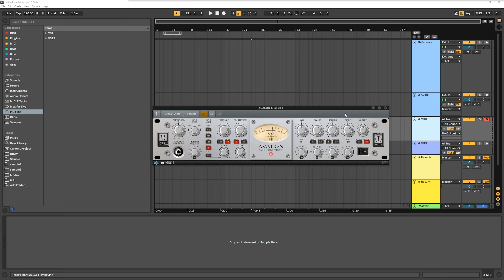중저가 마이크 VS 고가마이크. 마이크에대한 이런저런 이야기와 아발론 채널 스트립.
클래스101 강의는 이제 유튜브 멤버십에서 확인 하실 수 있습니다.